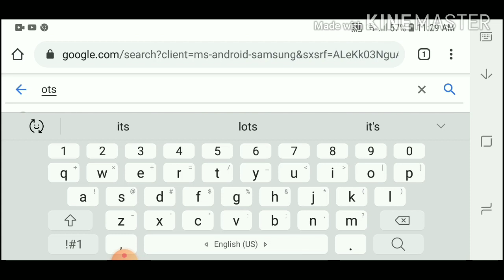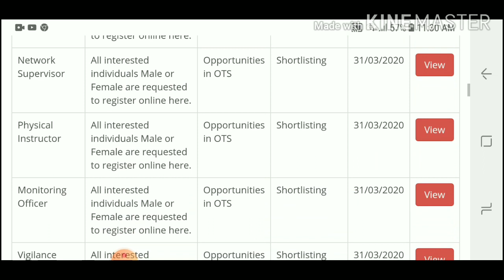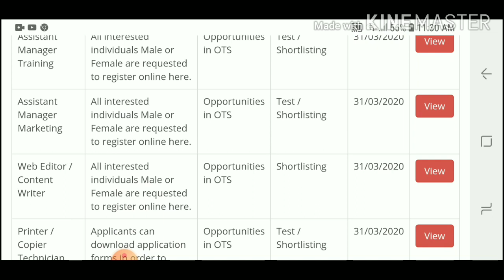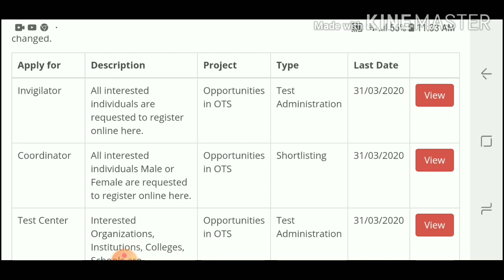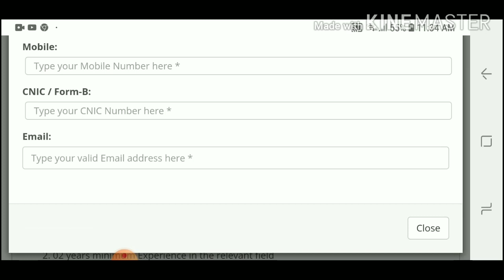Latest jobs In OTS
join ots part time and full time